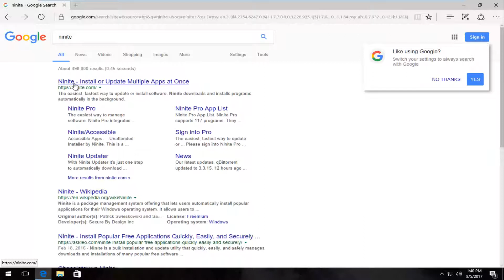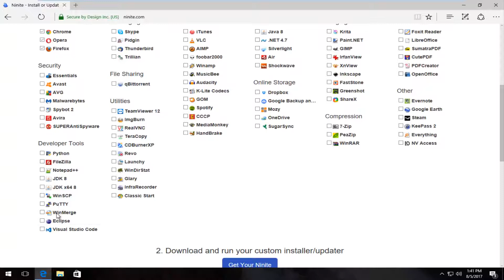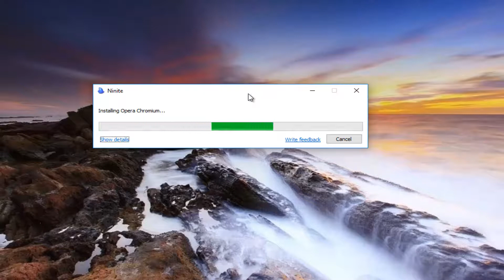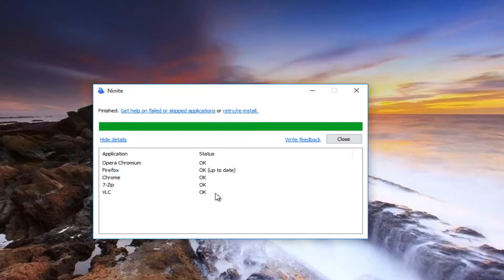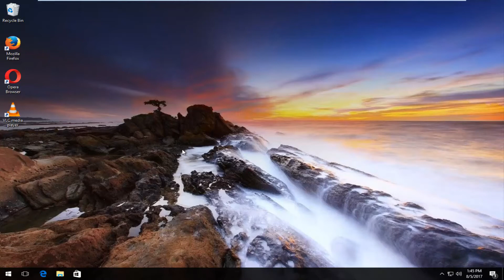Install and Update Multiple Programs At The Same Time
Install and update all your programs at once with this tool. Most popular freeware software is listed by these developers.